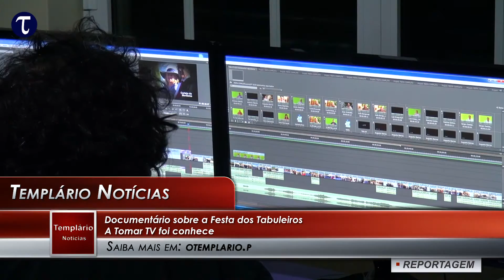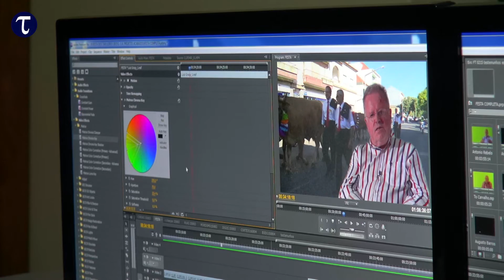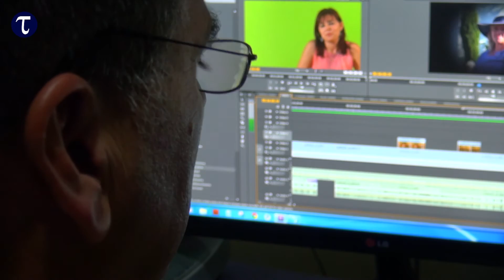Documentário sobre a Festa dos Tabuleiros estreia em Setembro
Tomar TV
2015